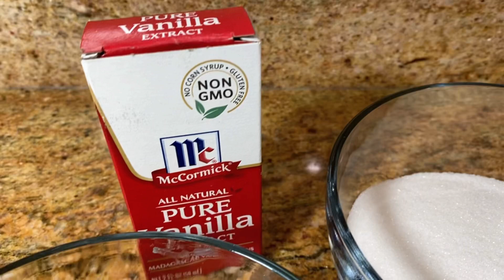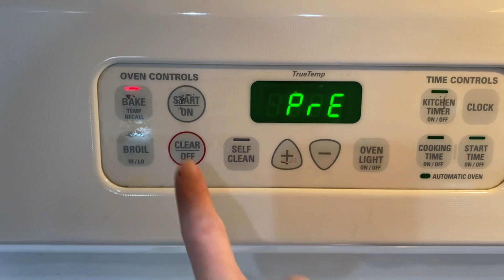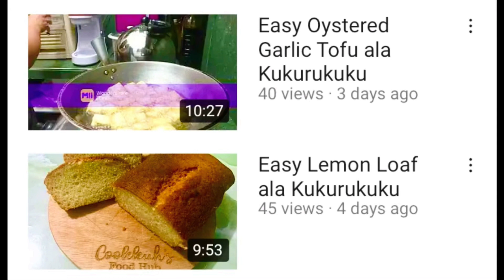Shortbread Cookies/Pang Negosyo/Pang Regalo/Easy Bake Shortbread Cookie Recipe W/ Only 4 Ingredients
Enjoy my easy bake Shortbread Cookie and with only 4 ingredients you can make 60 pcs. cookies. You can either enjoy sharing it with your family and friends or you can start a business selling this yummy, buttery-tasting cookie.

Shortbread Cookie:
4 Ingredients
1 cup White Sugar
2 Cups Unsalted Butter
2 tsp.Vanilla Extract
4 Cups All Purpose Flour